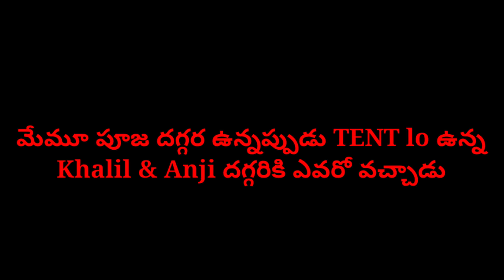చేతబడి చేసేవాళ్లని లైవ్ లో చూసాము కుద్ర పూజల వేట|Part 3|ghost hunting|black magic videos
కుద్ర పూజల వేట గురమి జాగ్రంగా ఉండా మొదలిక స్థానాలిక

In this video, we continue our journey into village blackmagic. We will be discussing the effects of black magic on humans, and how to use it for your own benefit.

As we continue our journey, we will be exploring different horror and thriller videos to keep you entertained. Be sure to stick around to the end, where we will be revealing our black magic prank!

 If you're interested in learning more about black magic, or want to try out some of the effects for yourself, be sure to check out this video! It's sure to be a fun and informative journey!

Talk and  chat with me on my instagram id :- ROYAL VIHARI (AP ABDUL PAGIDALA)

Hai friends in this video only for  entertainment so don't take seriously in this video all actions are created by your team so please don't do this type of activities any places school and Colleges ext..our team storng li recommend... your family member Royal vihari...

హాయ్ ఫ్రెండ్స్ ఈ వీడియో కేవలం మీ వినోదం కోసం మాత్రమే ఇందులో ఉండే సన్నీ వేషాలు మా ఆధీనంలో జరిగినవి కావున ఎవరూ కూడా ఇలాటివి ఇంటిదగరా కానీ స్కూల్ ధగరకాని ఇంకా ఎక్కడ కూడా ప్రయతించ వద్దు అని మా team తరుపున కోరుకుంటున్నాము..

horror in real life in telugu
viral ghost video
ghost hunters telugu
real ghost video
most dangerous horror story in telugu
real ghost village video
ghost hunting full video
ghost hunting in real life
very horror ghost video
dayam stories
real ghost in india telugu
Paranormal investigation
ghost explore
old scary place
Thriller expirance
Thriller videos
Trending ghost videos
ghost videos trending

creepy
ghost hunting videos in telugu #1
ghost trending video #50
Ghost viral video
royal vihari #1
telugu ghost video #5
Real ghost
a terrifying night #59
Caught on tape
Demon
Don't watch alone
Ghost hunting videos telugu #53
ghost investigation
Telugu
Kannada
Real ghost video
Scary tiktok
scariest videos
top 10 ghost videos
top 5 ghost
top 5
ture scary stories
Viral video's telugu
              Discription tags